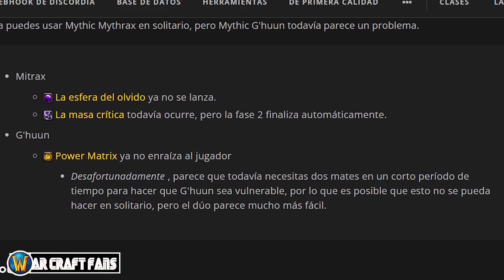Cambios Ocultos al Parche 10.2.7: Al fin Solo BFA mítico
CONSIGUE FACIL LOS TIERS DE LA PRIMERA TEMPORADA